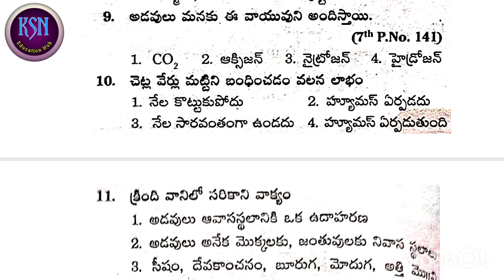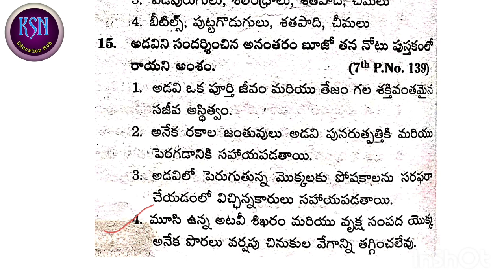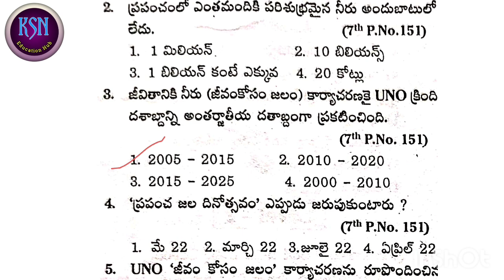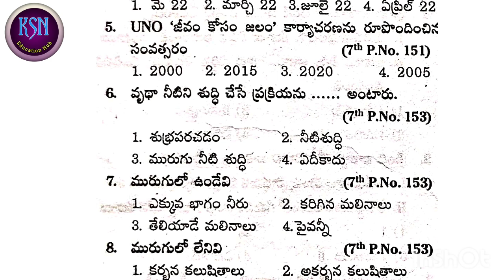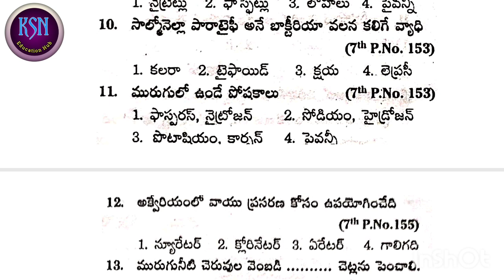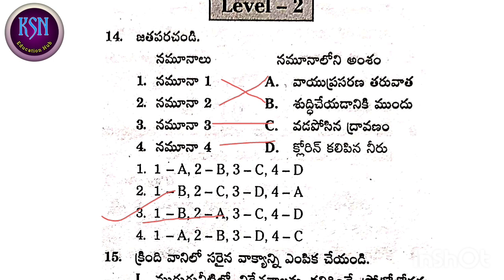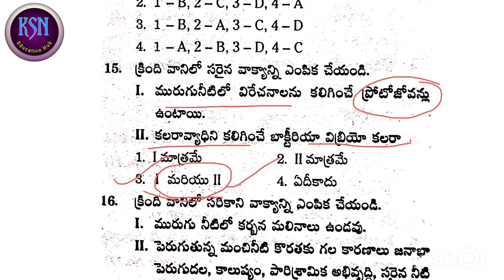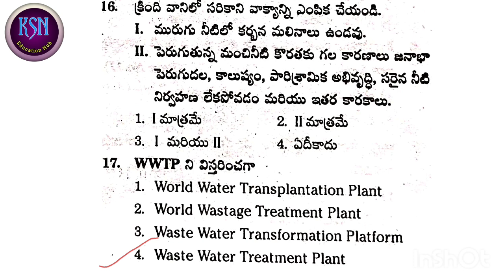AP TET AND DSC 2024 || BIOLOGICAL SCIENCE || MOST EXPECTED BITS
Prepare for the AP TET and DSC exams with this practice test on biological science. Test your knowledge and improve your score with this helpful resource!

మన ఛానల్ లో టెట్ మరియు డీయస్సీ కి సంబంధించిన అన్ని సబ్జెక్టులకు సంబంధించి ప్రాక్టీస్ టెస్ట్స్ నిర్వహించబడును.అంతేకాకుండా అన్ని రకాల పోటీ పరీక్షలుకు సంబంధించి అన్ని రకాల టెస్ట్స్ మరియు మెటీరియల్స్ మన వాట్సాప్ గ్రూపులో మరియు టెలిగ్రామ్ గ్రూపులో షేర్ చేయబడును.